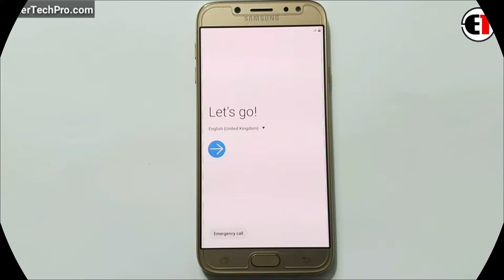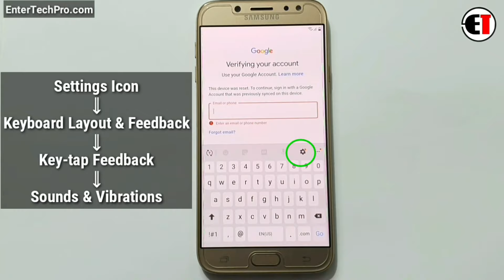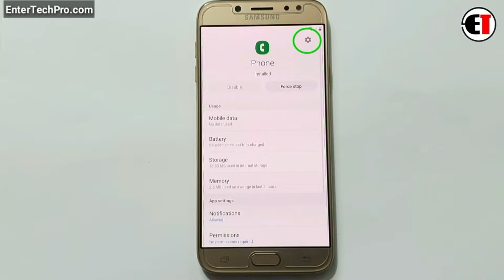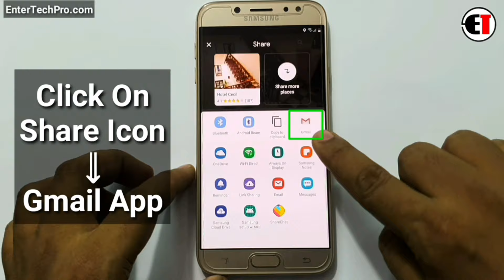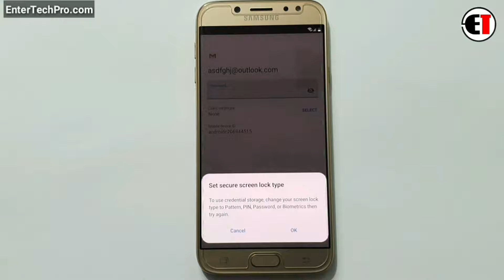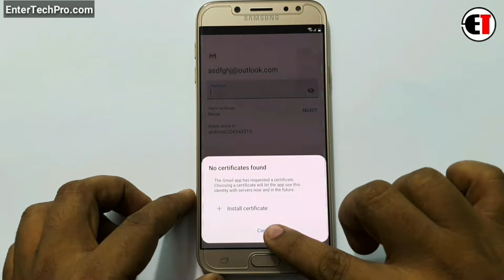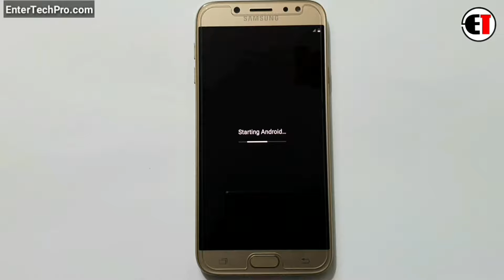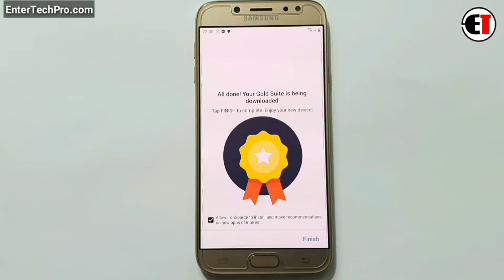Samsung J7 Pro (SM J730) Google FRP Bypass 2020 || No SIM PIN Lock | No APK Install (Without PC )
If this method not working follow this video link.
Samsung J7 Pro FRP BYPASS 2021 || New & Easy Trick 🔥🔥🔥

         ʟɪᴋᴇ   |  sᴜʙsᴄʀɪʙᴇ   |  sʜᴀʀᴇ   |  ᴄᴏᴍᴍᴇɴᴛ
●▬▬▬▬▬▬▬▬▬ஜ۩۞۩ஜ▬▬▬▬▬▬▬▬▬●

                                       ᴛʜᴀɴᴋ ʏᴏᴜ
●▬▬▬▬▬▬▬▬▬ஜ۩۞۩ஜ▬▬▬▬▬▬▬▬▬●

▶️ Song Info: [Arstis: Scott Buckley, Title: Childhood]

how to do remove frp samsung galaxy j7 pro,
how to bypass frp samsung j7 pro,
how to bypass remove frp google samsung j7 pro j730f,
samsung galaxy j7 pro frp,
samsung galaxy j7 pro frp unlock google account bypass 2020,
samsung galaxy j7 pro frp bypass,
samsung j730f frp,samsung j730f frp bypass,
samsung j730f frp bypass 9.0,
samsung j7 pro frp bypass android 9 2020,
samsung galaxy j730g frp remove,
j730fm frp
SAMSUNG Galaxy J7 Pro SM-J730 FRP/Google Account Bypass 2020 Android 9
SAMSUNG Galaxy J7 Pro SM-J730F FRP/Google Account Bypass 2020 Android 9
j7 pro android 9.0 frp,
j7 pro android 9.0 frp bypass,
bypass frp j7 pro android 9,
j7 pro 9.0 frp bypass,
frp bypass j7 pro 9.0,
frp bypass samsung j7 pro,
samsung j7pro frp bypass,
bypass frp 9.0,
j730f 9.0 frp,
bypass google account samsung j7 pro,
bypass j730f 9.0,
bypass google account samsung j730g u8,
samsung j7pro frp bypass 9.0
SAMSUNG Galaxy J7 Pro SM-J730F U6 FRP Lock/Google Account Bypass Android 9 WITHOUT PC
SAMSUNG Galaxy J7 Pro SM-J730FM U7 FRP Lock/Google Account Bypass Android 9 WITHOUT PC
samsung J7 Pro J730F frp unlock
samsung J7 Pro J730F frp bypass without pc
how to frp unlock samsung J7 Pro
how to frp bypass samsung J7 Pro
samsung J7 Pro J730F 9.0 frp bypass
samsung J7 Pro J730F frp bypass reset file
samsung J730F frp bypass without pc
samsung jJ730F bypass google account lock
samsung J730F bypass google account
samsung J730F frp lock remove
samsung J730F google account lock remove
J7 Pro J730F frp lock remove
J7 Pro J730F google account lock remove
J7 Pro J730F remove google account lock
J730F frp lock remove
J730F google account lock remove
J730F remove google account lock
J730F bypass google account lock
samsung J7 Pro frp bypass without pc
samsung J7 Pro google account bypass
samsung J7 Pro frp bypass
SAMSUNG Galaxy J7 Pro SM-J730G U10 FRP Lock/Google Account Bypass Android 9 WITHOUT PC
SAMSUNG Galaxy J7 Pro SM-J730G U12 FRP Lock/Google Account Bypass Android 9 WITHOUT PC
SAMSUNG Galaxy J7 Pro SM-J730GM U10 FRP Lock/Google Account Bypass Android 9 WITHOUT PC
SAMSUNG Galaxy J7 Pro SM-J730GM U11 FRP Lock/Google Account Bypass Android 9 WITHOUT PC
SAMSUNG Galaxy J7 Pro SM-J730K U4 FRP Lock/Google Account Bypass Android 9 WITHOUT PC